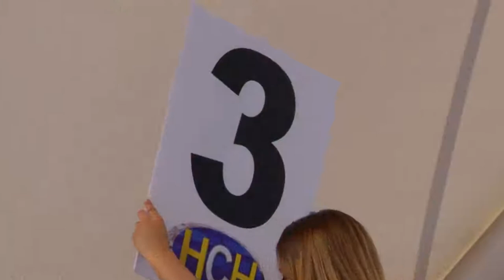VTR NOTA VELADA BOXISTICA